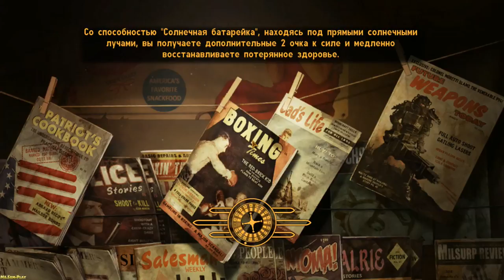Fallout: New Vegas ► Camp Forlorn Hope(Лагерь Форлорн-Хоуп)► №68